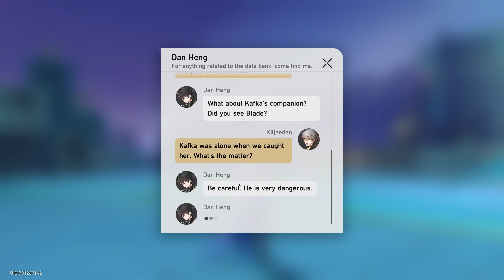Honkai Star Rail 4K F2P Mode Part 125 The Departure of a Deer Friend and the Ten Lords Decree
The Departure of a Deer Friend and the Ten Lords Decree.